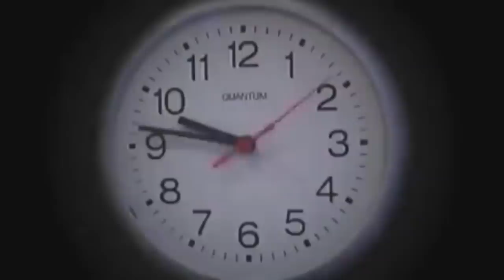بنت صغيره بتساعد ولد ضاع من اهلو وهو رايح يشتري فانوس رمضان 😢 شوفو حصل ايه ؟؟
_لما ابنك يتيم الام خالته تجبره يصوم رمضان غصب عنه بعد ما مات ابوه وعمه يدافع عنه🏃
_أم تطعم بنتها كمية كبيرة من الاكل فى رمضان غصب عنها وكان السبب صدمة للجميع │ فيلم قصير
_لما بنتك يتيمة الام خالتها تمنعها من الاكل وهيه صايمه بعد ما مات ابوها 🏃وعمها يدافع عنها
_أم تطعم ابنها كمية كبيرة من الاكل فى رمضان غصب عنه وكان السبب صدمة للجميع │ فيلم قصير
_مدرسة البوب ​​إت الرمضاني! ولد صغير يفعل شئ غير متوقع 😢 شوفوا شو صار مع جود بالمدرسة!!
_مدرسة البوب ​​إت! ولد صغير يفعل شئ غير متوقع في المدرسة 😢 شوفوا شو صار مع جود بالمدرسة!!

بحبكم كتتتتيرر ❤️